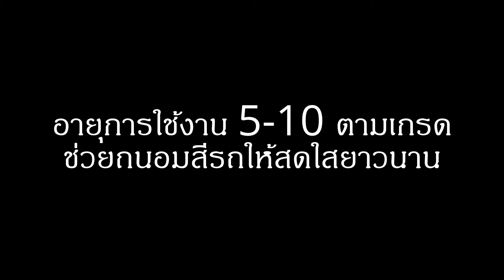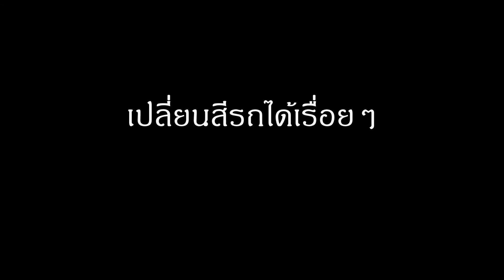Lamborghini Gallardo LP560-4 Spyder Remove Film and Wrap